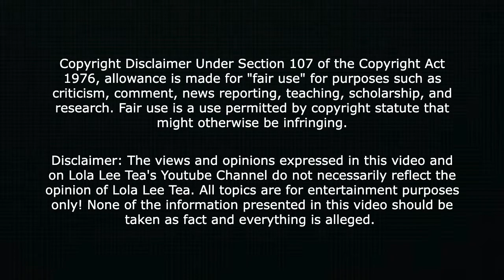90 day Fiance Tiffany Franco Instagram Live May 28 - 2022!.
90 day fiance | Tiffany Franco | 90 day fiance Tiffany  | 90 day fiance Tiffany Franco | 90 day fiance Tiffany and Ronald || 90 day fiance before the 90 days | Larissa 90 day fiance | 90 day fiance tea | Trending | 90 day fiance Gino and Jasmin | 90 day fiance Memphis and Hamza | Alina and Caleb | Mike and Ximena